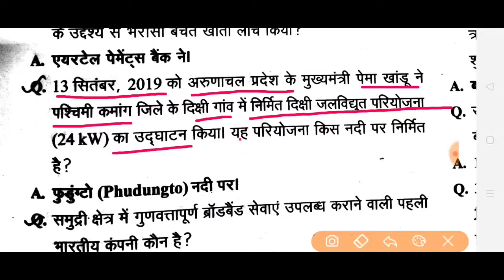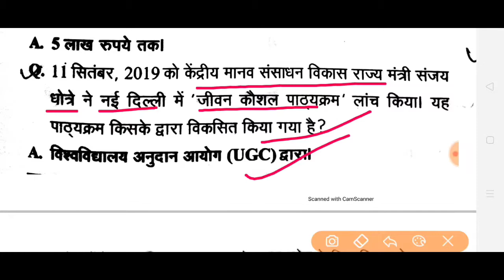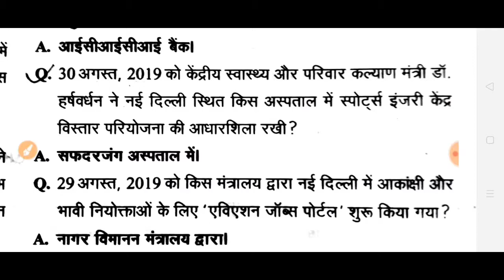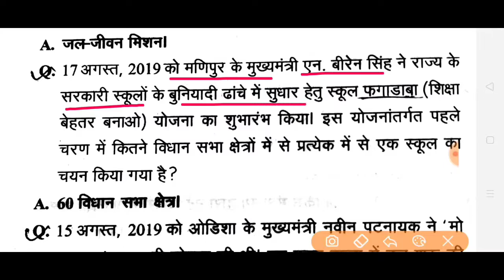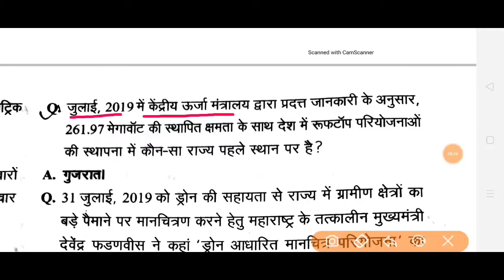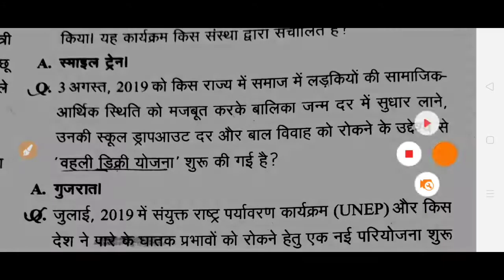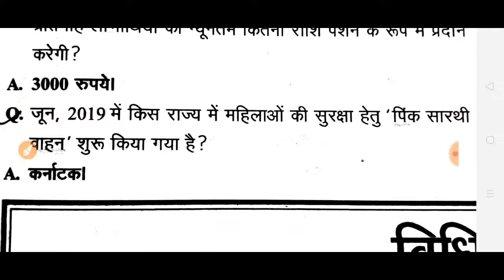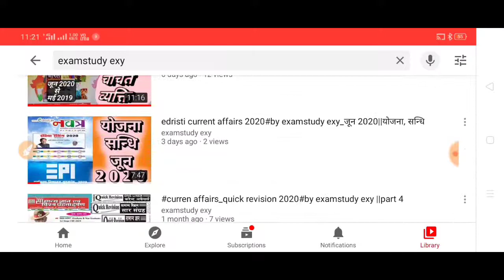edristi current affairs 2020#by examstudy exy_मई 2019 से जून 2020||योजना-परियोजना,part 3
Content covered
1. edristi current affairs 2020
2. edristi current affairs by exam study exy
3. Current affairs edristi june month
4. edristi current affairs in hindi
5. current affairs examstudy exy
6. exam study current affairs today
7. current affairs today
8. current affairs quick revision
9. current affairs 2020
10. current affairs varshikank